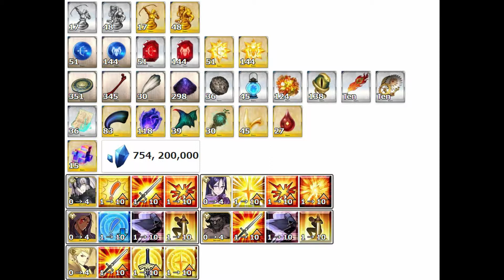Merlin is Broken and why DW should NOT nerf him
The Memelord is here.

Catch me in my social.